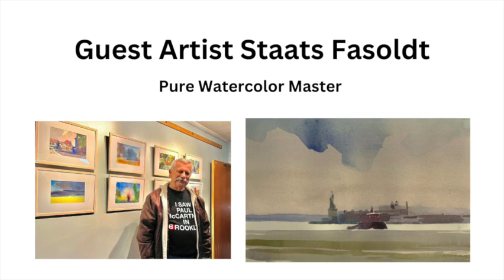Guest Artist Staats Fasoldt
I love the way this man paints. It is so pure and honors the medium with ultimate respect. It is also just darn great painting. Staats Fasoldt teaches at the Woodstock School Of Art in New York State. I think you can find out more about him there. He is also on FB.